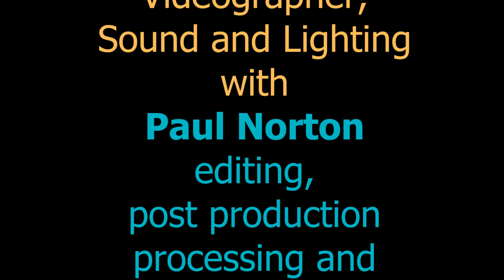Be My Guest 01 09 23 Amy Beck - Director Senior Services & Sam Docknevich Hopkinton Ma Senior Ctr.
Discussion of Hopkinton Senior center's initiative Dementia Friends.